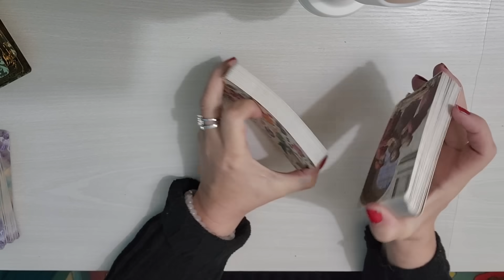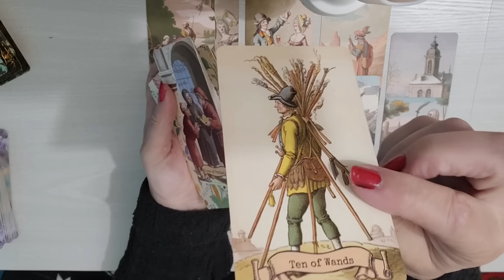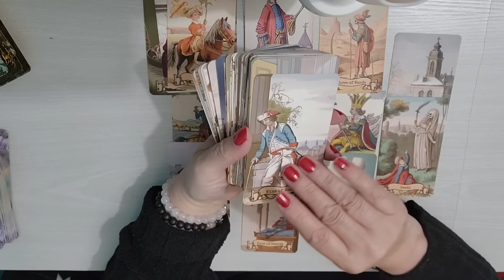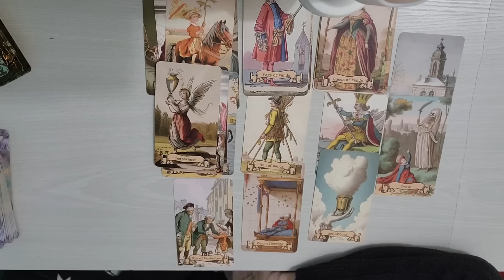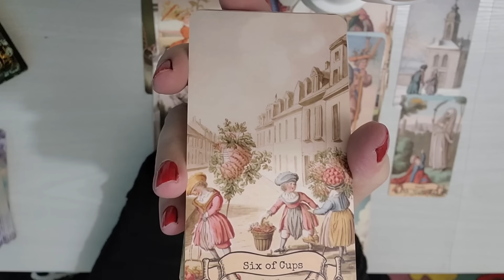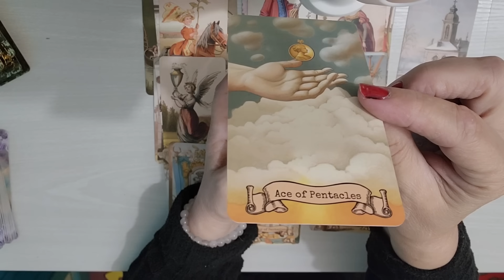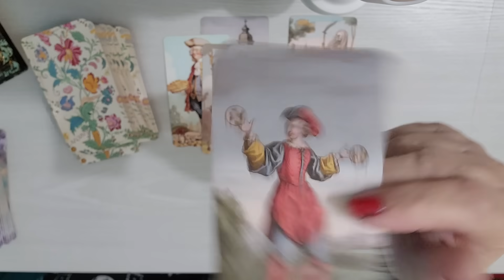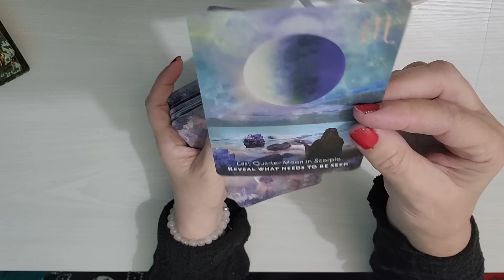Taurus ♉️ It's the other one inside of you Taurus !